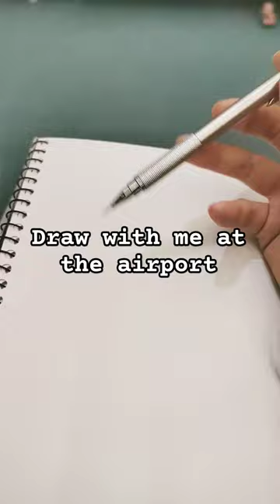Draw with me at the airport✈️